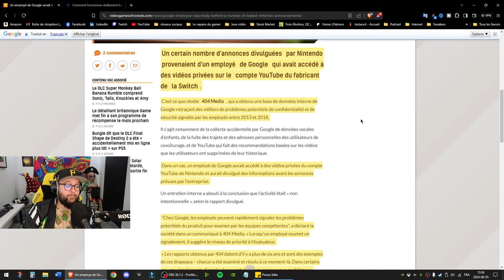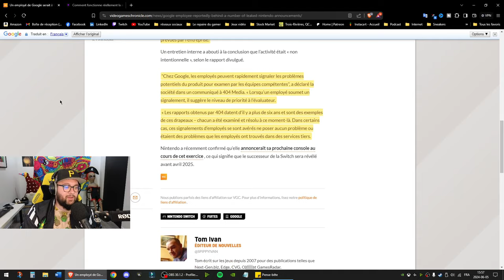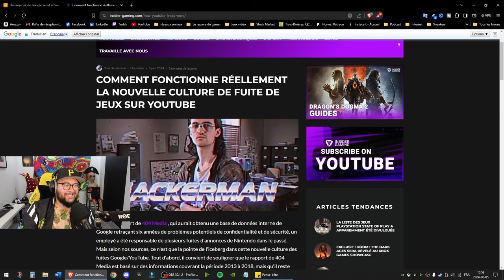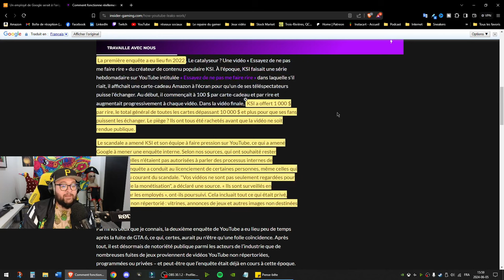Fuites chez Nintendo: YouTube et Google impliqués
Un ou des employés de Youtube aurait leaké des jeux de Nintendo en ligne.
Est-ce que les youtubeurs sont en danger ? Est-ce qu'il y aura d'autres leak dans le futur ?
Chapitres
0:00 - Intro
0:41 - Extrait de JDG sur Youtube et le shadowban
2:10 - Le shadowban c'est réel ?
2:47 - Youtube ont accès à toutes vos vidéos
4:10 - Je vous aime les modérateurs Youtube !
4:52 - Plus de détails sur l'accès de Youtube sur vos vidéos
6:53 - Les employés de Youtube peuvent être contre les créateurs de contenus ?
9:05 - À tous les modos qui aiment Ubisoft, j'aime maintenant Ubisoft moi aussi !
9:23 - Message à tous les modérateurs de Youtube
💰 ÉCONOMISEZ CHAQUE MOIS 💰(Une inscription est requise sur le site web pour certains jeux afin de profiter des réductions)

💰 15 % RÉDUCTION SUR TOUS LES JEUX !
💰 90 % RÉDUCTION SUR PLUS DE 1000 JEUX !